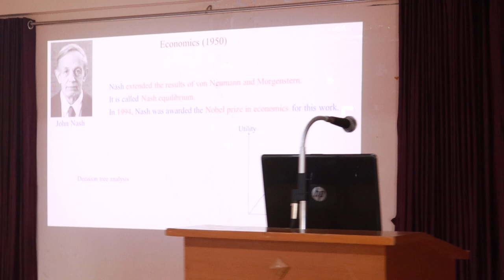AICMM2023 Day 01 (27.10.2023) Session 01: Dr. Paul Manuel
International Conference on Artificial Intelligence, Cybersecurity &
Mathematical Modelling (AICMM 2023)

AICMM2023 Day 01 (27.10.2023) Session 01: Dr. Paul Manuel 02